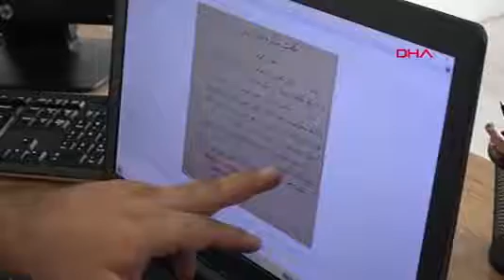Türk Ordusu, Çanakkale Muharebelerinin Hiçbir Safhasında Çocuk Savaştırmadı'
ÇANAKKALE Onsekiz Mart Üniversitesi (ÇOMÜ) Atatürk ve Çanakkale Savaşlarını Araştırma Merkezi (AÇASAM) Müdür Yardımcısı Öğretim Görevlisi İsmail Sabah, arşiv belgelerindeki yaptığı araştırmada  Çanakkale Savaşları’nda 18 yaşından küçük askerlerin görev aldığı bilgisinin yanlış olduğunu belirledi. Sabah, “Çanakkale Cephesi’nde 13-15 yaşında bir askerin varlığından söz etmek mümkün değil. Türk ordusu, Çanakkale muharebelerinin hiçbir safhasında çocuk savaştırmamıştır. Zaten kanunlar ve belgeler de bize bunu çok açık bir şekilde gösteriyor” dedi.
Çanakkale Savaşları’nın üzerinden 108 yıl geçmesine rağmen, döneme dair yeni bilgiler ortaya çıkıyor. ÇOMÜ AÇASAM Müdür Yardımcısı Öğretim Görevlisi İsmail Sabah, Çanakkale Savaşları ilgili arşiv çalışmaları sırasında çok sayıda Osmanlıca yazılmış harp ceridesini inceledi. İsmail Sabah, yaptığı çalışmalar sonucunda Çanakkale Savaşları’nda 13 ve 15 yaşındaki askerlerin cephede savaştığına dair sosyal medyada paylaşılan içeriklerin yanlış olduğunu ortaya çıkardı. Çanakkale Savaşları’nın üzerinden 108 yıl geçmesine rağmen hala yanlışların konuşulmasının üzücü olduğunu söyleyen Sabah, “1’inci Dünya Savaşı başlamadan, Osmanlı Devleti seferberlik ilan etmeden önce 12 Mayıs 1914 tarihinde Osmanlı Devleti ufukta yaklaşan tehlikeyi görüyor ve buna yönelik bir hazırlık olması amacıyla bu tarihte ‘Mükellefiyeti Askeriye Kanunu Muvakkati’ dediğimiz bir kanun çıkarıyor. Bu kanunda kimlerin, hangi yaştakilerin, nasıl silah altına alınacağı belirtiliyor. Osmanlı ordusu kanunlarla işleyişini yürütürdü ve kanunlar üzerine personel temini gerçekleştirirdi. Bu kanunlara ve savaşın çeşitli dönemlerinde çıkan kanunlara baktığımız zaman seferberlikle birlikte ilk olarak 20-45 arasında olanların silah altına davet edildiğini görüyoruz. Ardından artan kayıplar nedeniyle ordunun personel ihtiyacını temin edebilmek için 45 yaşın, 50 yaşa çıkarıldığını görüyoruz. Ancak bu da yeterli gelmeyince, savaşın ilerleyen safhalarına doğru 20 yaşın, 19’a ve en nihayetinde 18’e indiğini görmekteyiz” ifadelerini kullandı.
’19 YAŞ ALTINDA BİR ASKERİN VARLIĞINDAN SÖZ ETMEK MÜMKÜN GÖZÜKMÜYOR’
1. Dünya Savaşı’nın 4 yıl sürdüğünü hatırlatan Sabah, “Çanakkale özelinde bakacak olursak 19 yaşının altında bir askerin varlığından söz etmek pek mümkün gözükmüyor. 18 yaşında olanların eylül ve kasım ayındaki çağrılarla silah altına davet edildiklerini biliyoruz. Bunlar silah altına alındıktan sonra belli bir eğitim de görüp cepheye gönderildikleri için 18 yaşında silah altına çağrılan bir askerin eğitimini tamamlayıp, Çanakkale’ye geleceği zaman zarfında zaten burada muharebe fiili olarak sona ermiş durumda. Yani 18 yaşında eğitimini tamamlayıp gelmiş olsa bile bunların sayısının çok fazla olmadığını çok rahat söyleyebiliriz. Kaldı ki Çanakkale Cephesi’nde 13-15 yaşında bir askerin varlığından söz etmek mümkün değil. Türk ordusu, Çanakkale muharebelerinin hiçbir safhasında çocuk savaştırmamıştır. Zaten kanunlar ve belgeler de bize bunu çok açık bir şekilde gösteriyor” dedi.
‘SOSYAL MEDYADAKİ FOTOĞRAFLAR ÇANAKKALE CEPHESİ İLE İLGİLİ DEĞİL’
Sabah, şöyle devam etti:
“Yanlış algıya sebebiyet veren, çeşitli dönemlerde çekilen izci çocuklara ait veya propaganda amaçlı çekilmiş fotoğrafların olduğunu görmekteyiz. Bunların Çanakkale Cephesi ile bir ilgisi olmadığını söyleyebiliriz. Bu konuda bir iddia daha 27 Mayıs 1915 tarihinde yani aslında Çanakkale muharebelerinin tüm hızıyla devam ettiği bir tarihte çıkarılan ve lise 10’uncu sınıf öğrencilerinden vücudu müsait olanların askerliğe alınmasıyla ilgili bir kanun. Bu kanunu görenler, kanun ekinde yer alan ‘esbab-ı mucibesi’ dediğimiz yani bu kanunun neden çıkarıldığını açıklayan metni incelemediğiniz zaman sanki lise 10’uncu sınıftaki öğrencilerin tamamının askere çağrıldığı gibi bir algı oluşuyor. Ancak kanunun biraz önce bahsetmiş olduğumuz ek metni bize aslında işin doğrusunu anlatıyor. Yedek subaylıkla ilgili kanun ilk çıktığı zaman liselerin ve idadilerin son 2 sınıfında okuyanların, yedek subay olma hakkını elde ettiklerini görüyoruz. Ancak yedek subay olmak için sadece eğitim şartını taşıyor olmak yeterli değil. Aynı zamanda kanunda öngörülen yaş şartını da taşıması lazım. Yani 16-17 yaşında olup da eğitim şartını taşıyanlar, yedek subay olmuyor. Kanunda belirtilen 19 yaş ve üstünde olup da bu eğitim derecesine sahip olanlar yedek subay oluyor.  Arşivlere baktığımız zaman şunu net bir şekilde söyleyebiliriz ki; Çanakkale’de Türk ordusu hiçbir zaman çocuk asker savaştırmamıştır.”